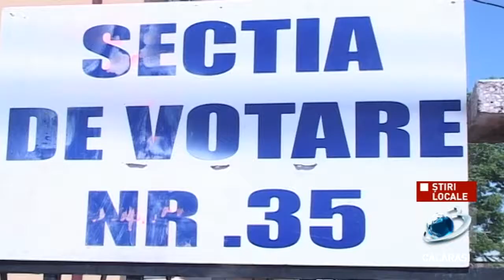Alegeri locale pe 27 iunie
La nivelul județului Călărași, vor fi organizate alegeri locale parțiale în comunele Cuza Vodă și Frumușani.